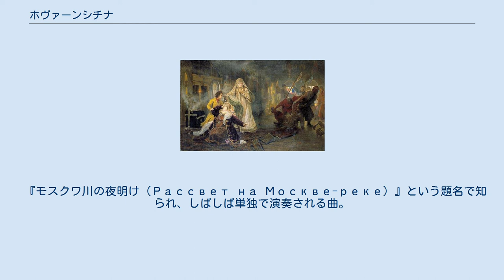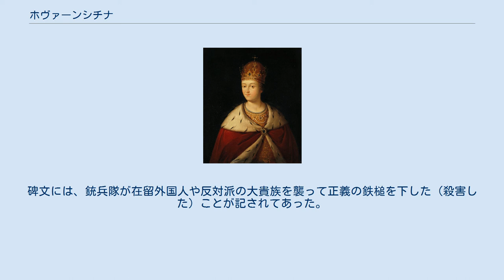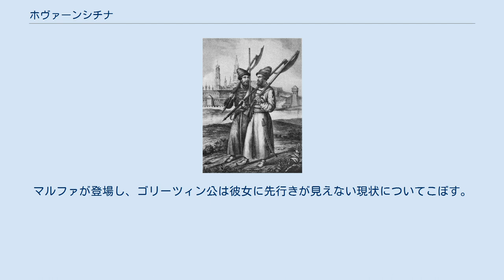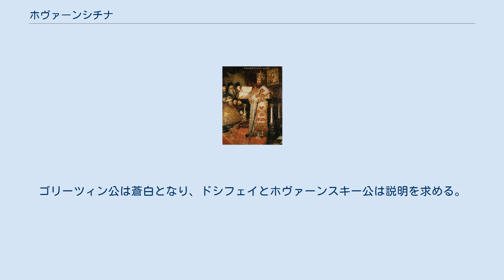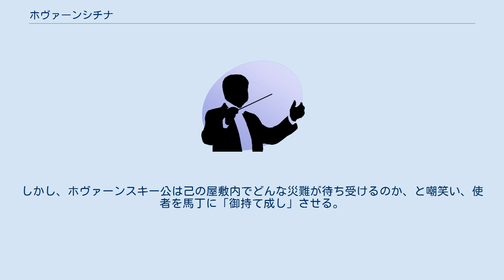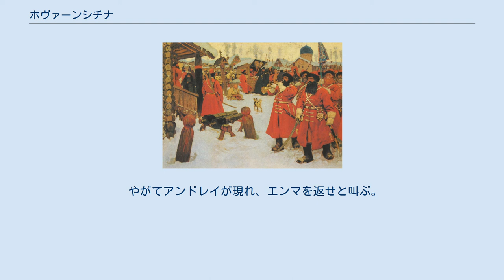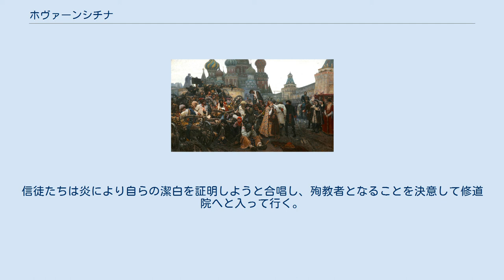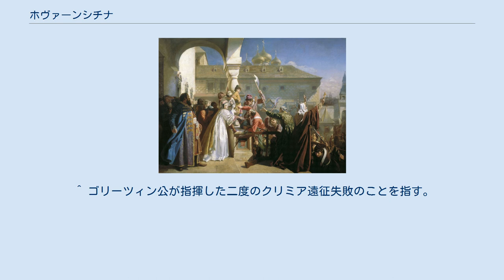ホヴァーンシチナ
『ホヴァーンシチナ』 （ロシア語: Хованщина [xɐˈvanʲɕːɪnə] ( 音声ファイル)、ホヴァンシチーナの表記も） は、ムソルグスキーの遺作オペラの一つ。
題名は「ホヴァーンスキー事件（ホヴァーンスキー騒動）」の意である。
 1872年、ムソルグスキーの友人で評論家のウラディーミル・スターソフは『ボリス・ゴドゥノフ』の次の歴史劇の題材として古儀式派について取り上げることを提案した。
ムソルグスキーは大いに乗り気になり、スターソフの助言をもとにムソルグスキー自身が台本を製作した。
しかしロマノフ朝の皇帝を舞台の登場人物とすることは禁じられていたため、中心人物であるピョートル1世を登場させることができず、勢い筋はわかりにくいものになった。
 作曲は断片的に始められたが、1875年には集中して第1幕と第2幕を完成した。
しかし第3幕を半分ほど作曲した1876年5月にスターソフは第2幕と第3幕の内容が劇の本筋と無関係であると批判し、改訂を勧める長文の手紙を送ってきた。
ムソルグスキーはスターソフの改訂案には従わなかったが、その後は自信を失い、作曲は遅々として進まなくなった。
さらに別なオペラ『ソローチンツィの市』の作曲を平行して始めたことも完成を妨げた。
作曲者が1881年に他界した時は最終第5幕の古儀式派の最後の合唱の手前まで書かれていた。
第2幕の終わりに置かれる予定だった五重唱も書かれずに終わり、また曲の大部分はオーケストレーションが行われていなかった。
 作曲者の没後、作曲者の旧友リムスキー＝コルサコフによる実用版が作成されて、ようやく1886年2月21日にサンクトペテルブルクで初演された。
しかしリムスキー＝コルサコフ版は多くの削除や改作、ワーグナー風の重厚壮麗なオーケストレーションなどによって、オリジナルをほとんど書き換えている。
このため後に、ムソルグスキーを敬愛したショスタコーヴィチにより、オリジナルのピアノ譜と、作曲者自身の3管編成管弦楽法の手法をもとに、改めて原曲に忠実な実用譜が作り直されたが、オーケストラの規模は当時のムソルグスキーの2管編成の様式ではない。
しかしこんにちでは『ホヴァーンシチナ』の上演に用いられる実用譜はたいていショスタコーヴィチ版であり、リムスキー＝コルサコフ版は有名な前奏曲「モスクワ河の夜明け」が演奏・録音される程度である。
 西欧的な近代化をはかったピョートル大帝に対する、イヴァン・アンドレーヴィチ・ホヴァーンスキー公とその従者たちの謀反が扱われている。
結局ピョートルが帝位に就いて謀反は挫折し、ホヴァーンスキー公側の古儀式派教徒の集団自決で幕切れとなる。
 『ボリス・ゴドゥノフ』ほど有名ではないが、本作はある意味において、『ボリス・ゴドゥノフ』より親しみ易い。
舞台進行は緩やかで、声楽の旋律線は、『ボリス・ゴドゥノフ』のレチタティーヴォ的な構成手法に比べて、より伝統的である。
「ペルシャ人奴隷の踊り」などの情熱的な労作もある。
旧ソ連以外ではなかなか上演されないが、録音は何度か行われており、日本語訳つきのDVDも出回っている。
2007年にはウェールズ・ナショナル・オペラによって、ウェールズとイングランドで上演される運びである。
2008年にはヴァレリー・ゲルギエフの来日公演において、下記のゲルギエフ版の上演が行われた。
 作品が未完のままでムソルグスキーが死んだため、終結部のあり方をめぐっては、作曲者の歿後に多くの問題を引き起こした。
結果的に、録音で今のところ確認できるものでは、次の4つの終結が存在している。
 ムソルグスキー自身によるオーケストレーションも部分的に残されている。
 その他（合唱、黙役） ムソルグスキーの前作『ボリス・ゴドゥノフ』同様、本作もロシア史に基づいている。
17世紀後半の一連の事件、ピョートル大帝の即位、摂政ソフィアの失脚、銃兵隊弾圧を題材としているが、史実では前後15年に及ぶ出来事を短期間に起きたようにまとめている。
また、ピョートル、ソフィアといった真の主役であるロマノフ朝の人物を舞台に登場させることができなかったため、新旧勢力の対比を明確化する必要から、シャクロヴィートゥイのように登場人物の立場を大きく改変（史実ではソフィアの腹心であるが、オペラではピョートルの側で暗躍）するなどしている。
 ツァーリアレクセイの時代にニーコン総主教により行われたロシア正教会の改革は、典礼書の改...